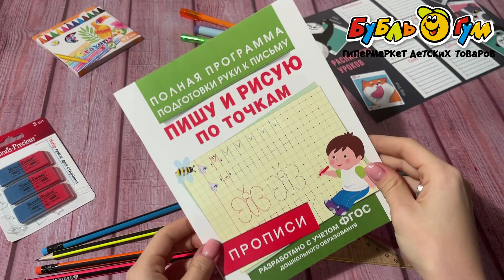Прописи Пишу и рисую по точкам